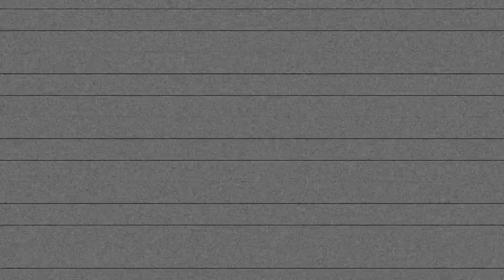Medley Lab Horror/Noir - 2019-2020